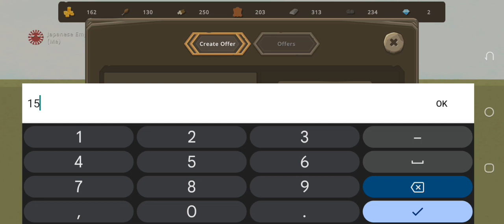The start of the Sino Japanese war [Countryballs at War]